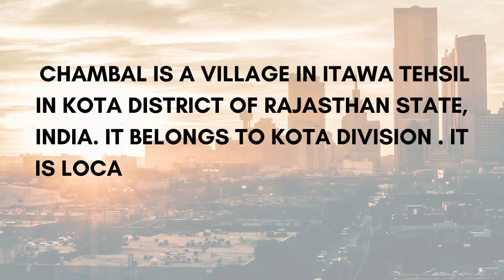Riico Chambal Industrial area, Kota | चंबल औद्योगिक क्षेत्र कोटा - Industrialplot.com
Hello friends today we have come up with details of RIICO Industrial area Chambal at Kota.
This RIICO industrial plotting in Kota district is situated kota, called as RIICO Chambal industrial area. CHAMBAL, Kota is situated at Chambal, on DCM Road, Kota Bapwar road, making it very attractive Industrial location. Jaipur is 240 km from Kota. Chambal industrial area is situated at state highway 51.
Chambal industrial area is situated at Chambal. Major industries in Chambal industrial areas are mixed like engineering, chemical, fabricators. Chambal Industrial area is very good industrial area of Kota, situated at very prime location, making it very attractive.
RIICO industrial area Chambal total plotting area is 98 acres. This RIICO Kota plot in industrial area Chambal are best suitable for fabricating companies. This industrial area in Kota has total 134 RIICO industrial plots. Location of Chambal industrial area is very good.
You can apply for RIICO plot in Chambal industrial area, through RIICO auction website.
Kota is 3rd most populous city of Rajasthan. Kota is known as coaching city of Rajasthan, and it has good connectivity with Jaipur. Kota is one of the top industrial hubs in northern India, with chemical, cement, engineering and power plants based there. Kota is the trade centre for cotton, millet, wheat, coriander, and oilseeds are grown. Major industries in kota area cotton and oilseed milling, textile weaving, distilling, dairying, and the manufacture of metal handcrafts, stone-polishing (tiles) of a stone called Kota Stone. Currently Chambal industrial area main road part is converted in commercial segment, and here we can find lots of godown for lease or rent at Chambal industrial area.
CHAMBAL Kota is in high demand for industrial land in Chambal and industrial shed in Chambal.
Get more details about this RIICO industrial area on RIICO website. There are lots of industrial plot for rent in Chambal industrial area, Kota as well as big industrial land for sale in Chambal, Kota. One can find lots of running factory on rent and closed factory for sale in Kota on IndustrialPlot.com.
Visit IndustrialPlot.com for all your industrial and commercial property need in Kota.
For all your industrial real estate requirements kindly visit IndustrialPlot.com

List of Industries in Chambal Industrial area
Kota Electrodes, Chambal
Surya fabricator, Chambal
Erica Enterprises, Chambal
National Textile Corporation ltd, Chambal
Eureka conveyr belting, Chambal